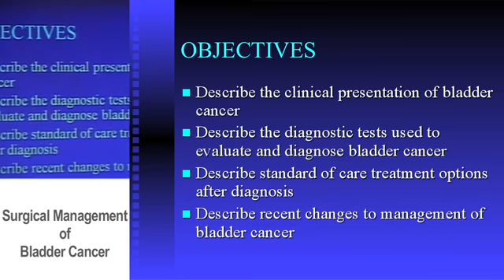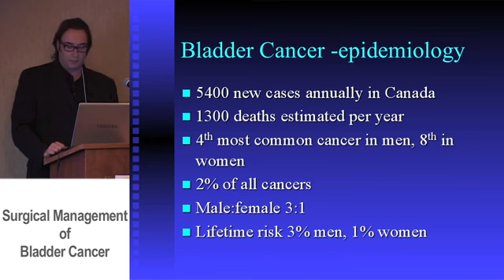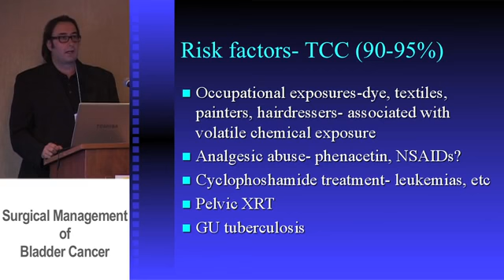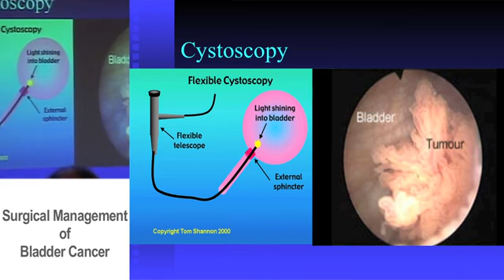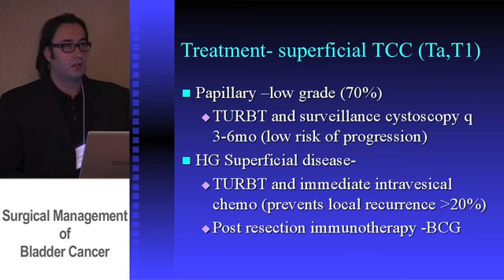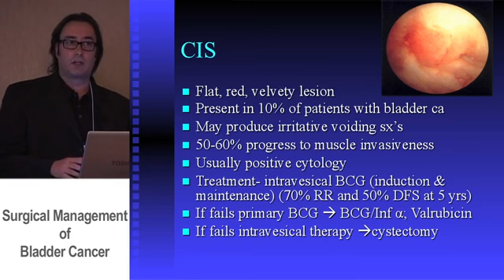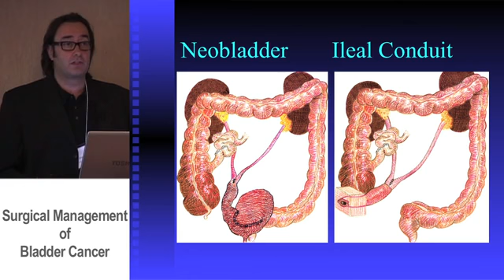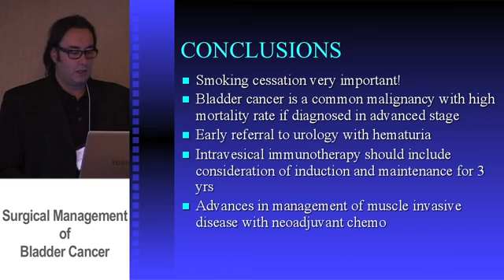Updates in Surgical Techniques for Bladder Cancer - Darrel Drachenberg, M.D., Surgical Oncologist